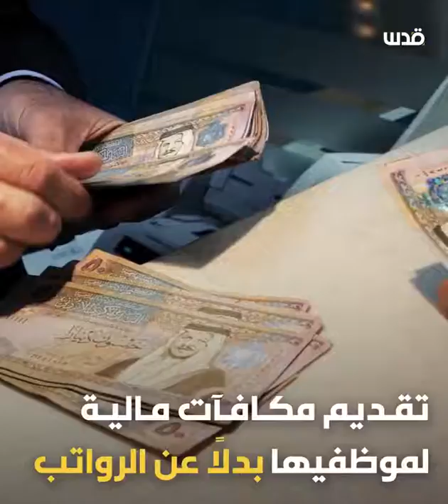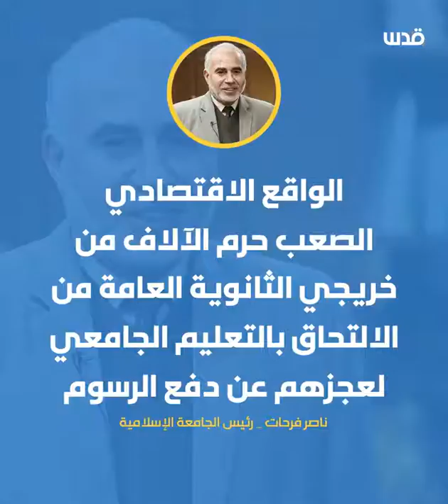جامعات غزة تحتضر !..ما القصة؟